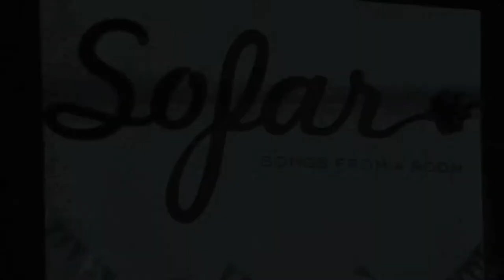Sioux City Kid - For the Dark | San Francisco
Sioux City Kid performing "For the Dark" at Sofar San Francisco on October 23rd, 2013.

(Sofar Sounds San Francisco, Show #514)